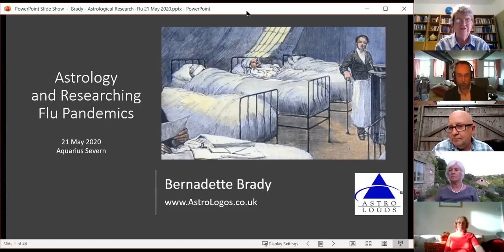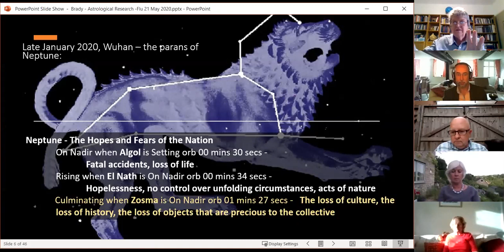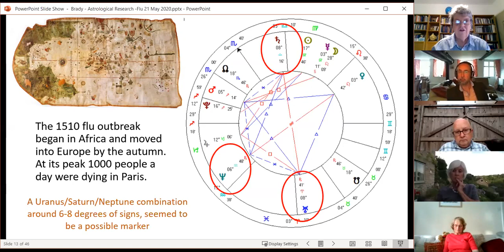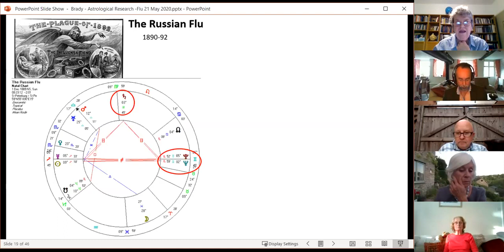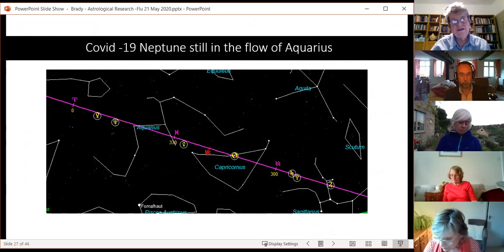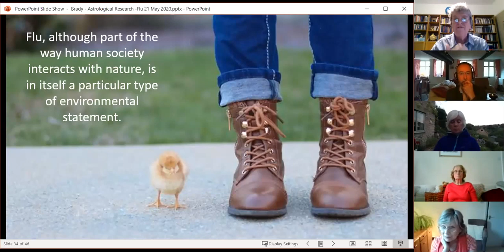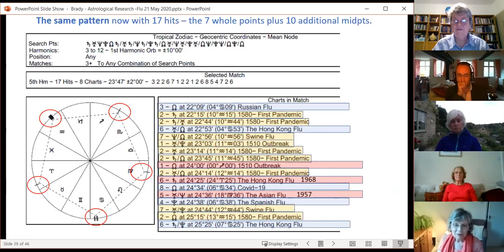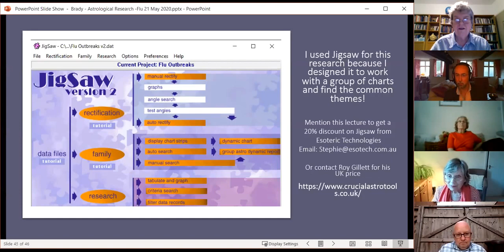Research in JigSaw for Windows with co-creator Bernadette Brady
In this video expert astrologer Bernadette Brady uses JigSaw astrology software for her insightful Zoom talk:  Researching the Astrology of  Flu Pandemics   May2020